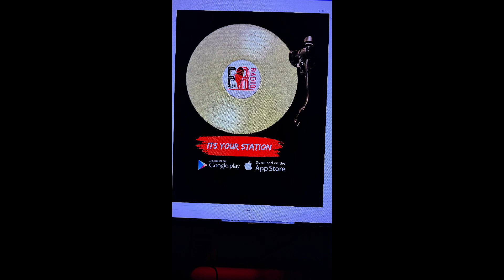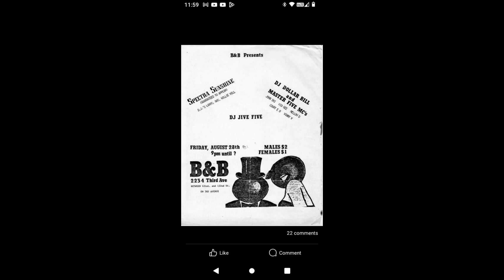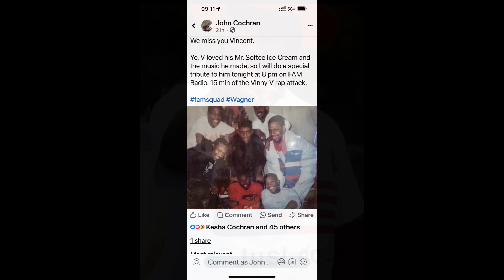A Vinny V Tribute